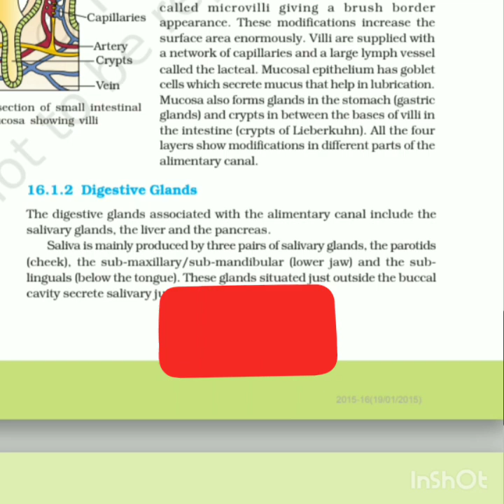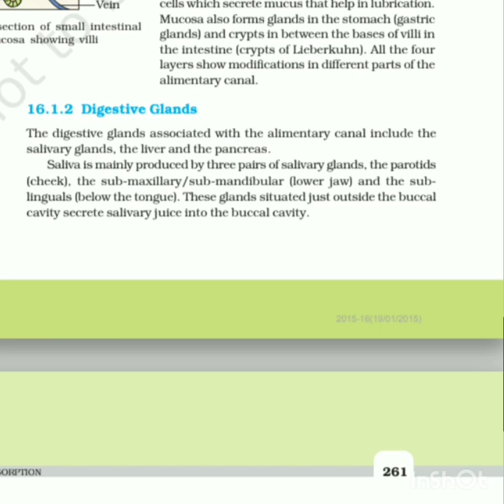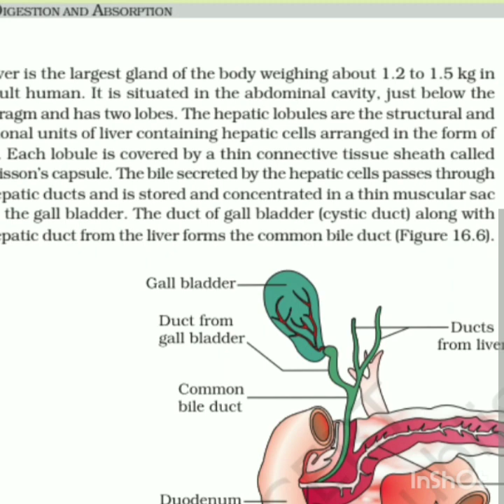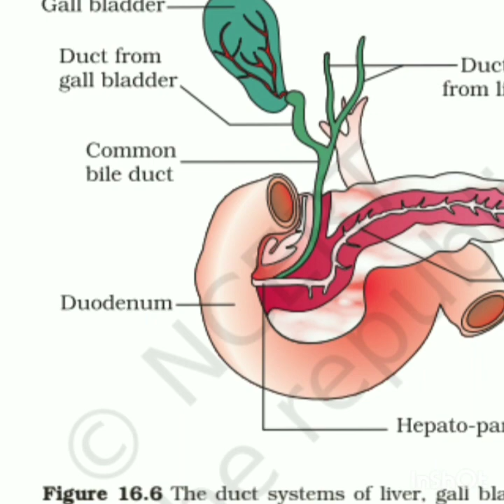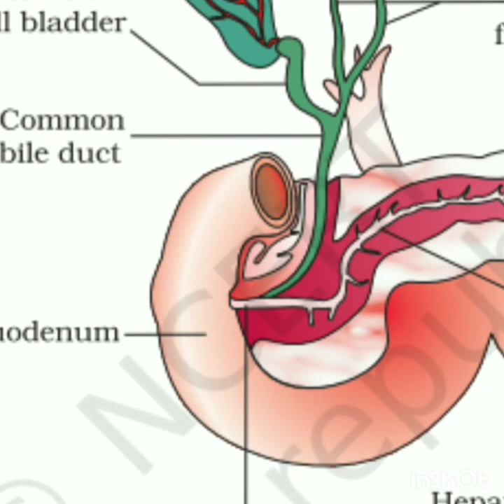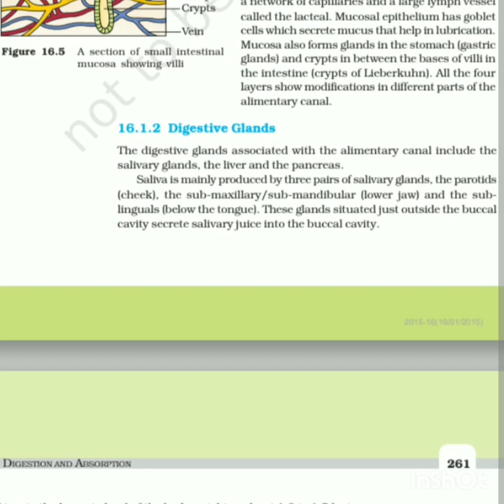Digestive glands/line to line NCERT/salivary glands / liver/pancreas /sphincter of oddi / Physiology